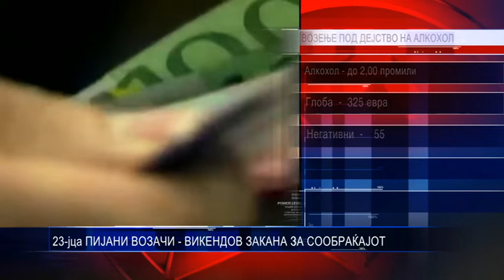23 јца ПИЈАНИ ВОЗАЧИ ВИКЕНДОВ ЗАКАНА ЗА СООБРАЌАЈОТ 12 11 2018